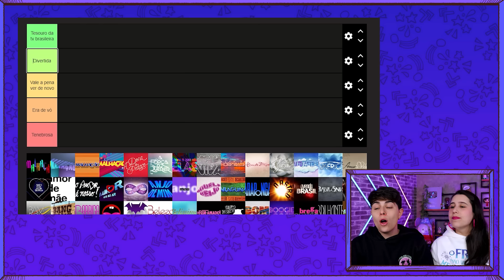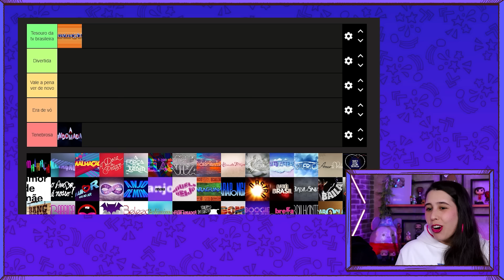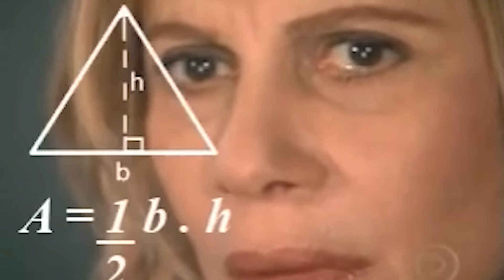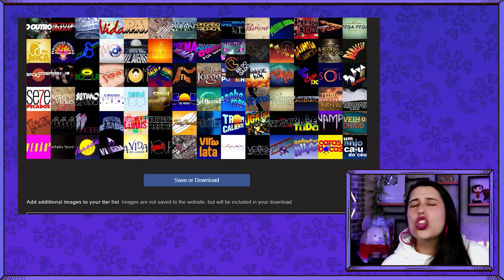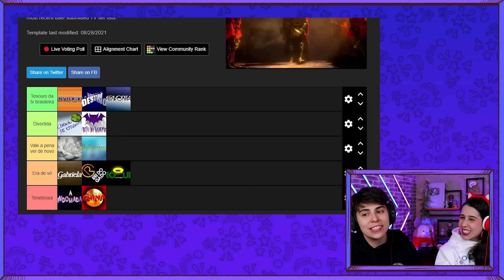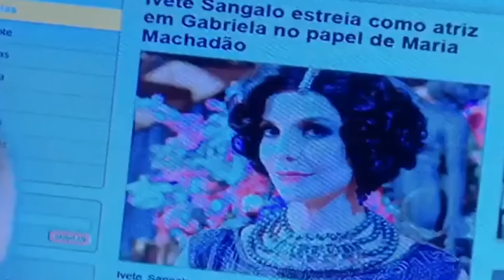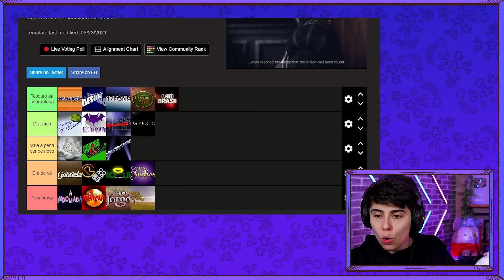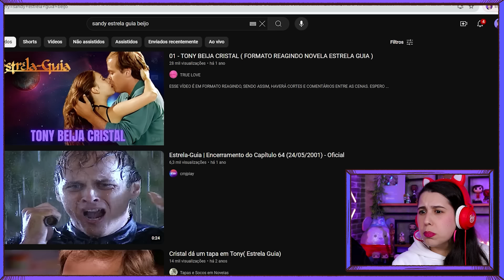TIERLIST DE NOVELAS BRASILEIRAS - AS MELHORES E PIORES!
Existe coisa mais brasileira do que ver uma novela?! Chama a tua avó e vem com a gente fazer a tierlist de novelas brasileiras, da globo, julgando entre as melhores e piores!